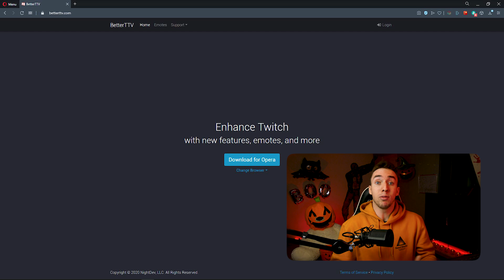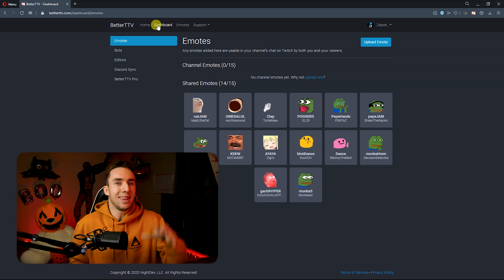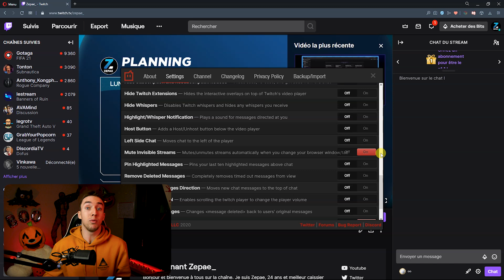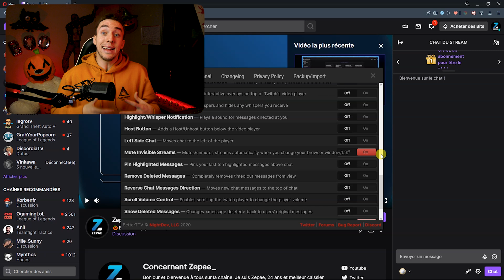De Nouvelles Emotes Twitch Gratuites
Je vais vous expliquer comment avoir de nouvelles emotes twitch gratuites sur votre chaîne ou celle des autres grâce à BetterTTV✅

Si vous voulez me voir encore plus n'hésitez pas à passer me voir en live sur Twitch

Bonne vidéo !

=== TIMESTAMPS ===

00:00 Intro
00:21 Betterttv ?
01:10 Installation BetterTTV
01:21 Paramètres Viewers
01:58 Paramètres streamer
02:22 Installer emotes
03:27 Options utiles
04:15 Outro

Vous n'aurez plus cette impression de manquer quelque chose dans le chat et de ne pas comprendre ce qu'il se passe quand tout le monde spam des KEKW, MonkaS ou OMEGALUL.

Mon setup :

📹 Camera ou (Lien rémunéré Amazon)

🔌 Cam link ( pour relier l'appareil photo au PC ) (Lien rémunéré Amazon)

🎤 Micro (Lien rémunéré Amazon)

🎛 Table de Mixage (Lien rémunéré Amazon)

🦾Bras de micro (Lien rémunéré Amazon)

📱 Stream Deck (meilleur achat pour stream, no joke) (Lien rémunéré Amazon)

🔆Panneau LED + pied (Lien rémunéré Amazon)

Information IMPORTANTE :
Les liens Amazon sont des liens issu du programme de partenaire Amazon, cela veut dire que si vous commandez quelque chose en passant par mon lien je toucherai une petite commission. Ce sont bien sûr tous des produits que j'utilise et que je recommande, je ne vous ferai jamais acheter du matériel que je n'ai pas pu tester ou que je ne connais pas.

Tag de description : betterttv, bttv, emotes, emote, twitch